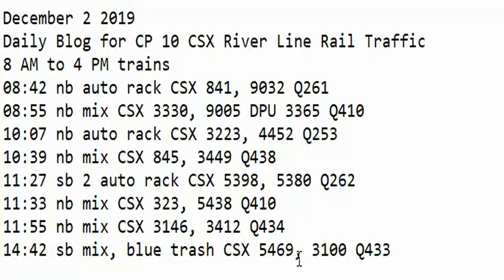December 2 2019 Trains 8 AM to 4 PM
8 AM to 4 PM trains
08:42 nb auto rack CSX 841, 9032 Q261
08:55 nb mix CSX 3330, 9005 DPU 3365 Q410
10:07 nb auto rack CSX 3223, 4452 Q253
10:39 nb mix CSX 845, 3449 Q438
11:27 sb 2 auto rack CSX 5398, 5380 Q262
11:33 nb mix CSX 323, 5438 Q410
11:55 nb mix CSX 3146, 3412 Q434
14:42 sb mix, blue trash CSX 5469, 3100 Q433